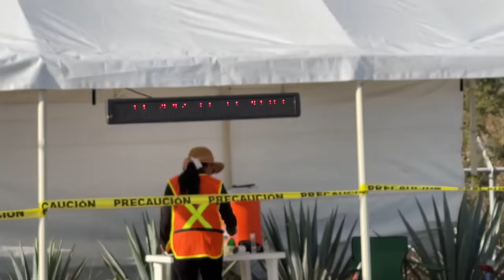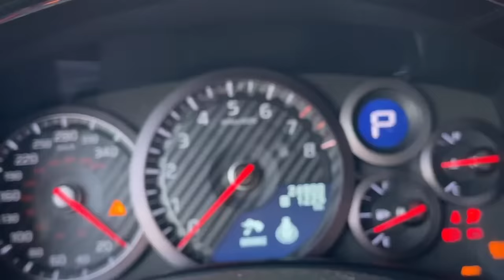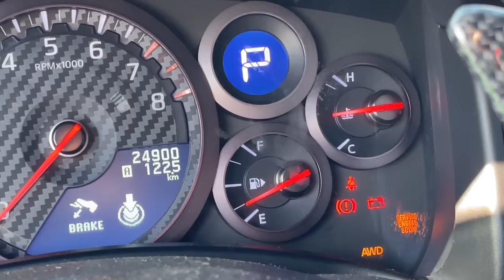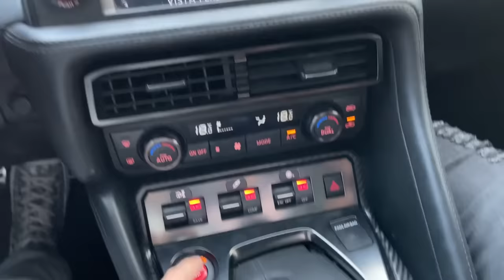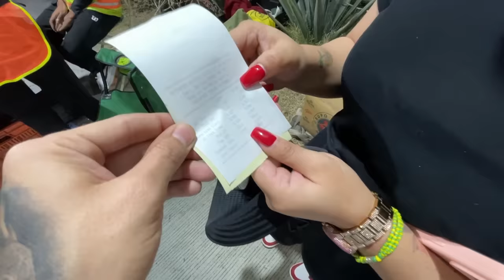CORRÍ MI GTR C0NTRA EL CAMARO SUPERCARGADO DE JUANITO😱 | ManuelRivera11